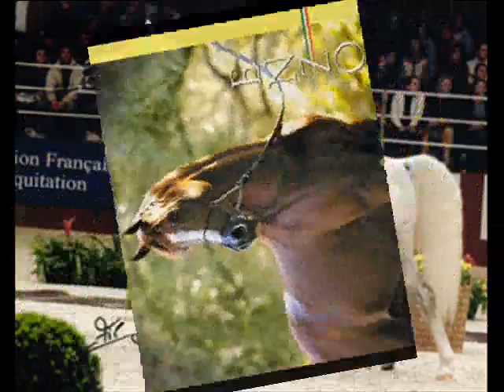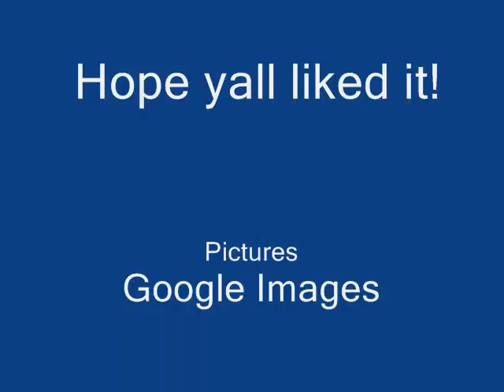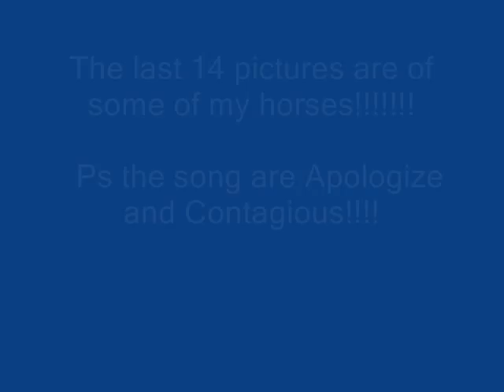Horses the beautifulest animal in the world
So i made this video when i was bored out of my mind and it took me about 10 minutes to make so it might not be the best but i like it so hope yall like it!! None of the horses or the song are mine i got all of the pictures on google!